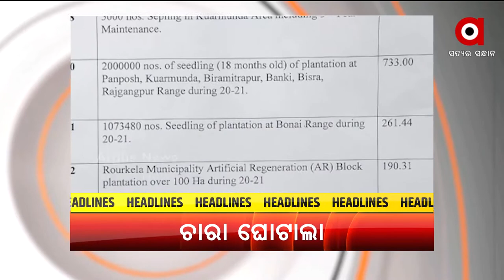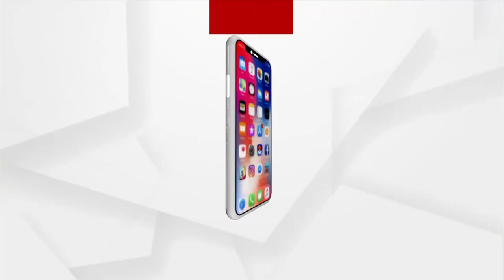Headlines @ 5pm | 28 Mar 2022 | ArgusNews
+ଗୁଟେ ପରେ ଗୁଟେ ଦୁର୍ନୀତିନେ ଫସୁଛେ ସୁନ୍ଦରଗଡ ବନବିଭାଗ୍
+ ୧୨ ଦଫା ଦାବି ନେଇକରି ଆଶା କର୍ମୀଙ୍କର୍ ଧାରଣା
+ଫେର୍ ପଦାନେ ପଡଲା ସମ୍ଵଲପୁର ପୋଲିସର ପାରବା ପଣିଆ
+ରାଉରକେଲା ବିଶ୍ରା ଥାନା କୁକୁଡ଼ା ଫାଟକ ପାଖେ ରାସ୍ତାରୋକ
+ଆରୁ  ଜଲୁଛେ ପଶ୍ଚିମ ଓଡିଶା